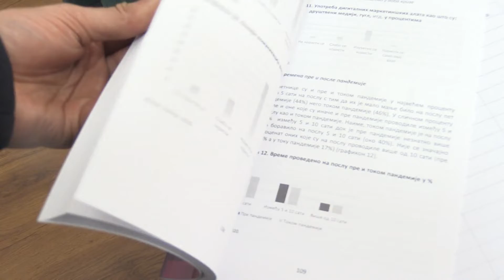DVE DECENIJE PREDUZETNISTVA